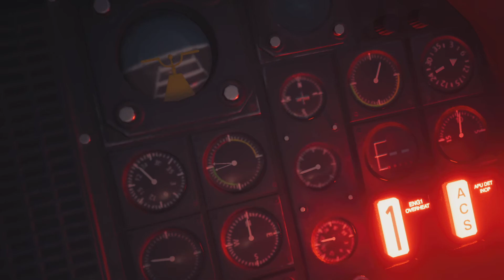FINAL FANTASY VII REBIRTH_20240319232743